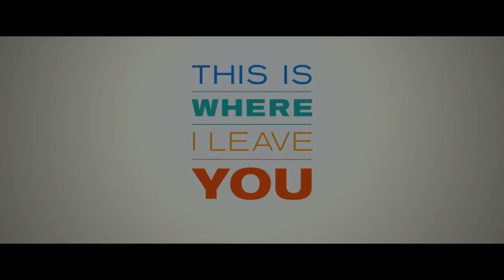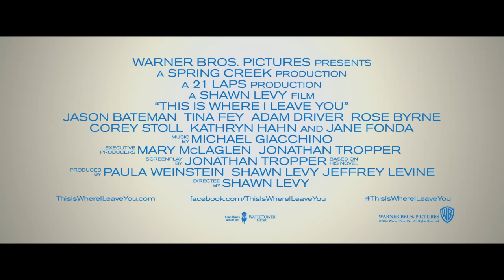VLOG: This Is Where I Leave You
A solid cast, but is it a solid movie?